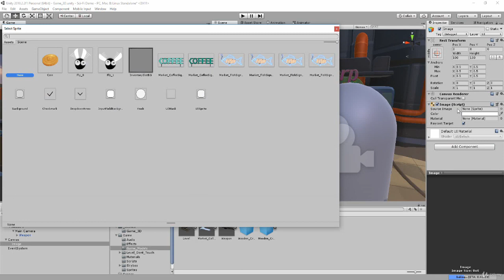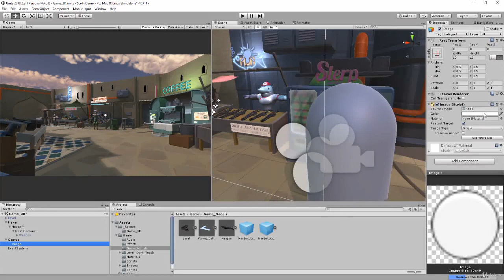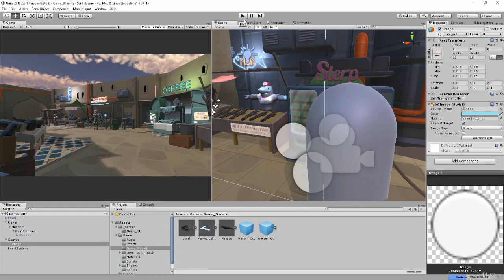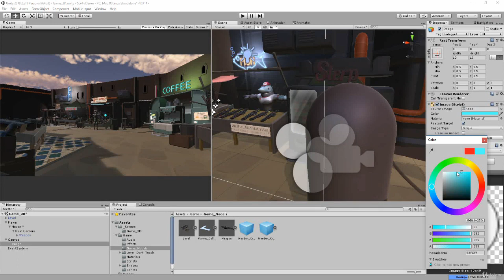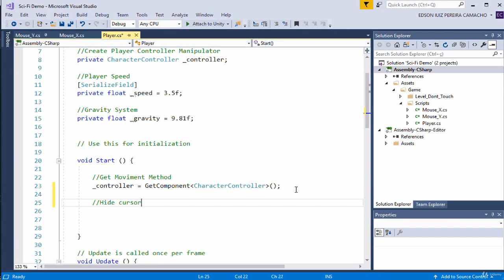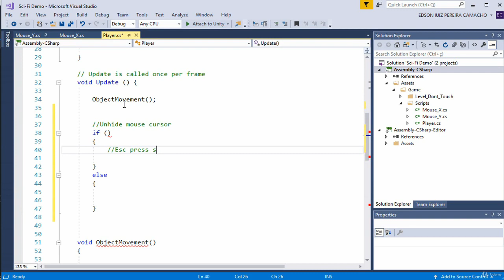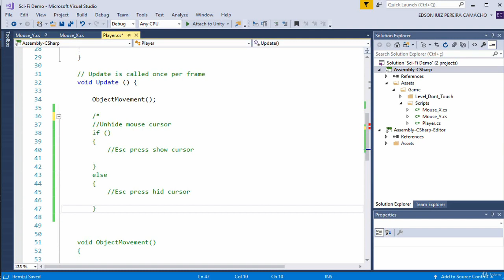● Unity: UI Mira - Target M13 | Tecnologia Em Jogos Digitais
Full Stack Java, OO, Spring Boot, JPA, Hibernate, MongoDB
Muito Mais...

Construa Seu Futuro Full Stack com Java: Projetos Reais, Mentoria Personalizada e Networking Profissional!

No mundo competitivo da tecnologia, ter um portfólio sólido é essencial para se destacar e garantir oportunidades de emprego. O curso "Full Stack com Java: Projetos Reais, Portfólio Profissional" vai além do ensino tradicional de teorias, focando na prática e na construção de um portfólio de desenvolvedor que realmente impressiona.

Aqui, você não apenas aprende a criar aplicações full stack utilizando Java, mas também recebe orientação e suporte para desenvolver projetos reais que vão compor seu portfólio profissional. Isso faz toda a diferença no mercado, pois as empresas valorizam candidatos que demonstrem habilidades práticas e projetos bem-sucedidos.

Ao longo do curso, você vai aprender não apenas a desenvolver aplicações funcionais, mas também a documentar seus projetos de forma profissional, destacando suas conquistas e capacidades. Isso não apenas aumenta suas chances de contratação, mas também o coloca em uma posição de destaque entre outros profissionais da área.

Prepare-se para dominar o desenvolvimento full stack, construir um portfólio invejável e abrir portas para uma carreira de sucesso no mundo da tecnologia.

Não perca a oportunidade de se diferenciar e alcançar seus objetivos profissionais. Matricule-se agora no curso "Full Stack com Java: Projetos Reais, Portfólio Profissional" e dê o próximo passo rumo ao sucesso como desenvolvedor full stack.

Aprofunde-se no universo do desenvolvimento web com o curso “Full Stack com Java: Projetos Reais, Portfólio Profissional” e transforme sua paixão em uma carreira de sucesso. Este curso não é apenas uma série de tutoriais; é uma imersão completa que o equipará com as ferramentas necessárias para construir aplicações dinâmicas e responsivas que as empresas modernas desejam. Curso: Jogos Digitais com Unity + C#